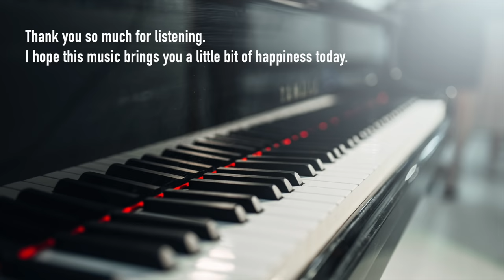Two Hours of Happy Piano Music 😀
Two Hours of Happy Piano Music. Composed and recorded by Dan Musselman. I hope this music is encouraging to you today!

My wife and I teamed up to create an online beginner piano course. I know it can be so hard to find time to learn something new and reach a goal. So, we made our program to fit in just 15 minutes a day. And we've filled the course with encouragement to help spur you on and keep you inspired! I think you'll love the course.

1 Thessalonians 5:11
So encourage each other and build each other up, just as you are already doing.

*** Song List ***
1. 0:00 – Clear Skies
2. 3:30 – Keep It Upbeat
3. 7:43 - The Wheel
4. 11:24 – Morning Music
5. 16:00 – Don’t Quit
6. 19:30 – Keep Rolling
7. 24:01 – Laid Back
8. 27:30 – Pick Me Up
9. 30:56 – Things Are Good
10. 35:04 – Celebrate the Wins
11. 38:44 – You’ve Got This
12. 43:01 – Take a Break
13. 45:46 – Reflection
14. 50:03 – Awakening
15. 54:58 – Triumphant
16. 59:04 – It’s Alright
17. 1:03:34 – Good Times
18. 1:08:06 – Yes!
19. 1:11:49 – Sunset Vibes
20. 1:16:20 – Helpful People
21. 1:20:10 – Nod to KG
22. 1:24:46 – Build Up
23. 1:28:48 – Lift Off
24. 1:32:09 – Strollin’
25. 1:35:37 – Victory
26. 1:39:21 – Moving Forward
27. 1:43:24 – Figuring Things Out
28. 1:47:39 – Time Out
29. 1:52:16 – Struttin’
30. 1:56:25 – Goodbye for Now